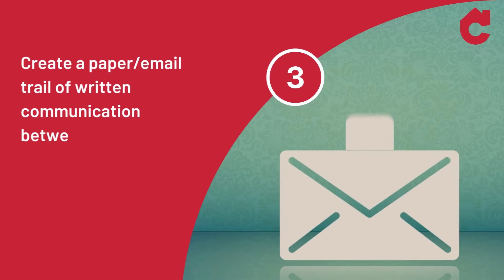The Cooke and Co Guide to how you Switch your letting property to us.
Make a Change to Improve Your Thanet Rental Business

This two-minute read looks at why landlords should change letting agents and how it can benefit them.

Did you know that lots of people pay more for their phone bills, car insurance or Wi-Fi simply because the thought of changing providers is too stressful? This is like a lot of landlords – they stick with the same letting agent they’ve used for years just because it’s easier to stay put.

We hate change. Why rock the boat? Sure, the boat may be leaking and have a dodgy fish smell, but is it really that bad?

Well, dodgy boat clichés aside, we’re here to tell you that yes, it really is that bad. You could be making more rental income, have a better working relationship and not have to put up with ignored emails or calls if you simply switch letting agents (preferably to us here at Cooke & Co Estate and Letting Agents we’re very good).

for links to our latest blog/property insights, Thanet coastal interactive tour, properties to sell and rent by the seaside, and much more.